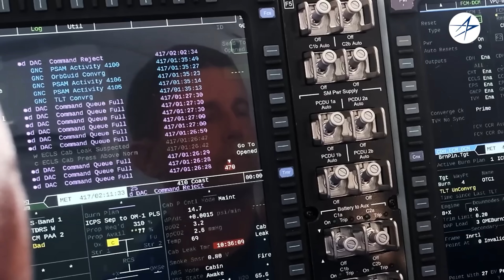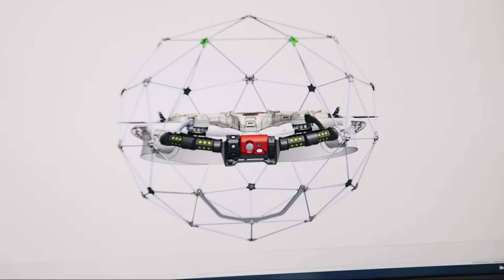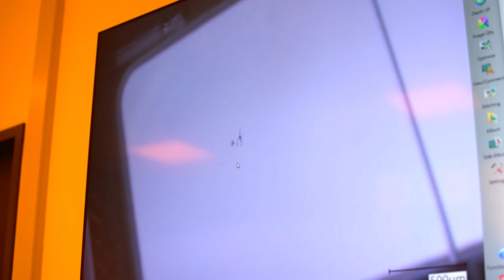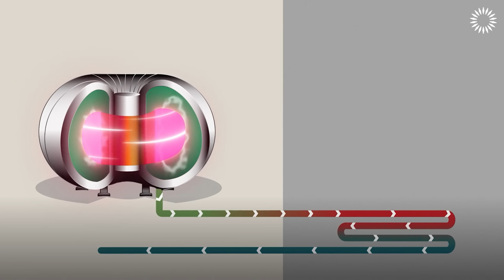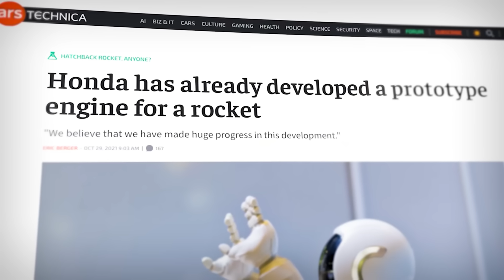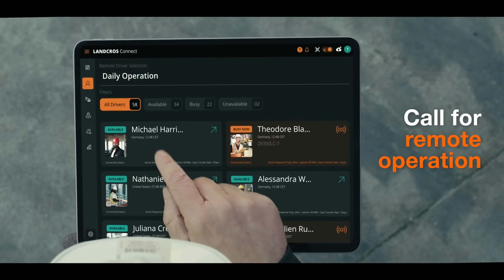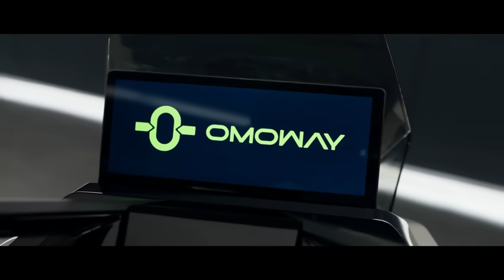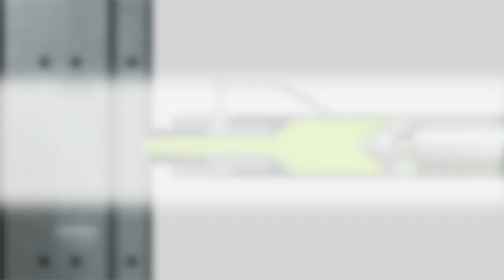10 Technologies That Will Change The World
20 Technologies That Will Change The World

00:00- Intro
00:21- NASA’s Orion Spacecraft
01:11- Aeon Hexagon’s Humanoid Robot
02:12- Spherical Robot Joins Police Patrols
03:08- Vortex Orbital Transport
04:09- Mosquito Sized Microdrone
05:04- Flyability Elios
06:03- NGMM Next Generation Microlectronics
06:56- Nanoscribe Technology
07:54- Google CFS Fusion Power
08:53- Miltech‘s MH-60
09:57- DJI Mavic 4 Pro
10:56- Honda Reusable Rocket
11:50- Hitachi Landcros One
12:44- Underground AirBattery
13:39- Omoway Multiform Motorcycles
14:45- Mini Guss Autonomous Sprayer
15:42- iMFLUX Turns Variation